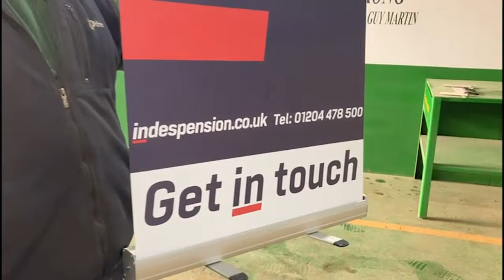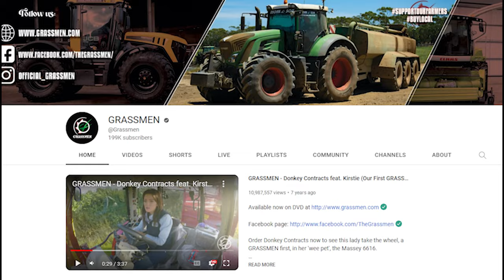GRASSMEN visit the GCS Hire HQ!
Gareth and the @Grassmen team check out all things GCS Machinery, and Michael shows you what the team has done ahead of their visit.